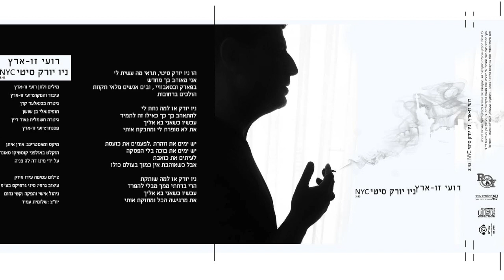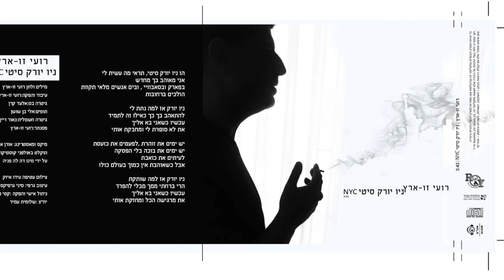רועי זו-ארץ NYC ניו יורק סיטי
This video is about NYC